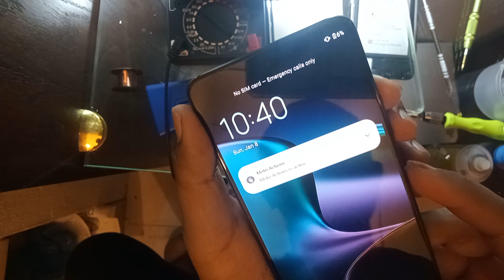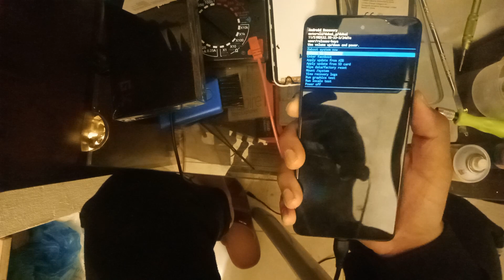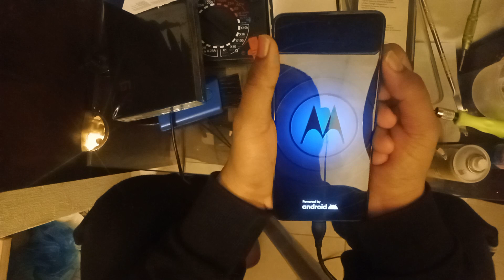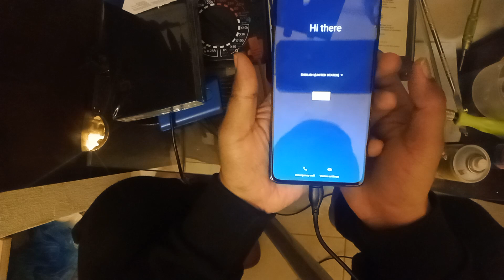Motorola Edge 30 Hard reset Without PC Pattern Remove Edge 30,40 Motorola Edge 30 Software